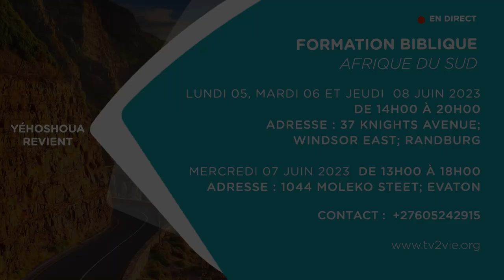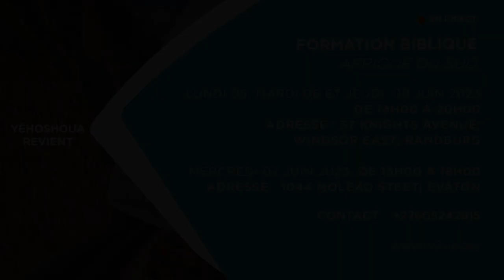Afrique du Sud - Formation Biblique